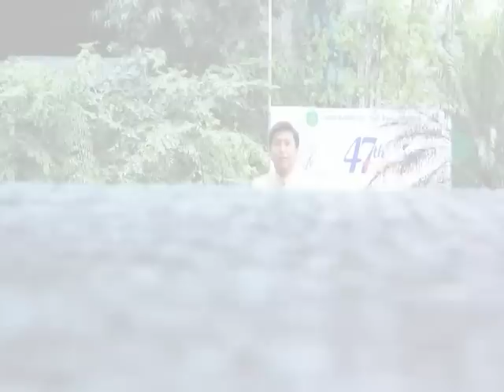stew & she 10.30.10 ONSITE Video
Our wedding onsite video beautifully crafted by Wally Gonzales Photography :)